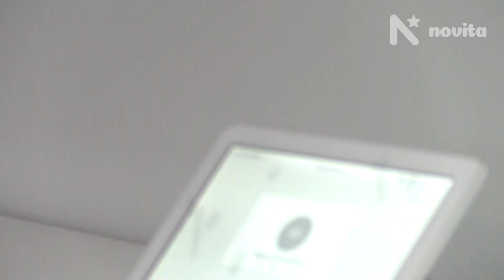Novita Staff Profile - Guy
Meet Guy - a social worker at Novita's Port Lincoln Office.